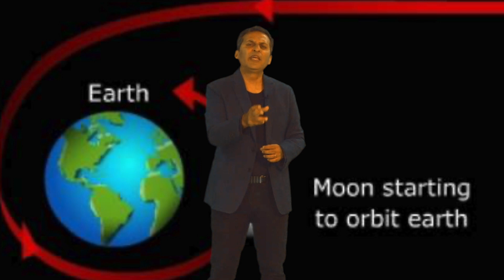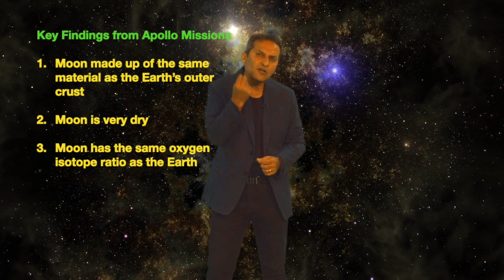[Urdu] How Did Our Moon Form?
We are quite familiar with the Moon in everyday life. But its formation has been shrouded in mystery. It now seems that our Moon is the result of a collision between Earth and a Mars sized object nicknamed Theia. How do we know this? What are some of the other theories of the formation of our Moon? Please join astrophysicist Salman Hameed in exploring our Moon's origins in this episode of Kainaati Gup Shup.

Salman Hameed is Charles Taylor Chair and associate professor of Integrated Science & Humanities at Hampshire College, Amherst, Massachusetts, USA. He is also a faculty member at the Five College Astronomy Department (FCAD), and is the Founder/President of non-profit, Kainaat Studios

Simulation of Theia's collision with Earth:
Excerpt from Birth of Planet Earth. Credit: Robin Canup, Southwest Research Institute.
Visualization by Advanced Visualization Lab, National Center for Supercomputing Applications, U. of Illinois.

Illustrations:
Before the Impact: Used with permission from Ron Miller/Black Cat Studios
Collision of Theia with Earth: Used with permission from Ron Miller/Black Cat Studios

All other images, courtesy of NASA.

Host, writer, editor: Salman Hameed
Camera, lighting, producer: John Bruner, Hampshire College, MA